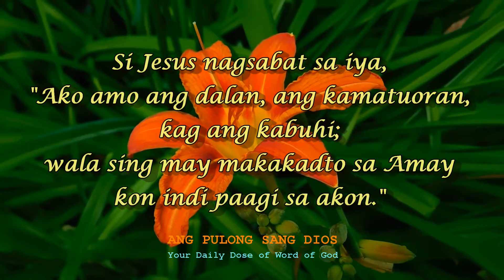Bible Verse - John 14:6